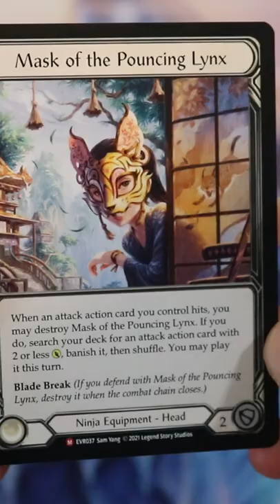EXCLUSIVE EVERFEST BOOSTER PACK OPENING! NINJA MASK 🔥 Flesh and Blood TCG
or type in code: ROGUE at checkout!

13203 SE 172nd Ave Ste 166
178

Our awesome Patrons that help make this content possible:
Name
Matthew Lim
T
Randy Eng
Natalie Fortune
Raul Lima
Christopher Hatch
Bill Martin
Chris
Dullahawn
Jennifer Abe
magyar
James Edwards
Gary
RustBeltKid
Evan Keller
DebacleSam
Tiko998
John Greiner
Byron Romer
Cyril Petit
iHankJr
Mikasa Hunter
Jose reyes
Kevin LaFlamme
Tw
Chris Zoglmann
Aaron Kaiser
Michael Foster
shopping_for_noobs
Daniel Culpepper
Joshua Hodge
Moody
Hose Bee
Bill LaPage
Sloopdoop
Haunted Castle Gaming Inc.
Professor ShiningLegend
Illia Stadnyk
Jim F.
Heang
SupperWorm
stockton newling
Not A Dragon
Amauri Taveras
Clark Jansen
jason owenby
Thiago Sodre
Philip Davis
TJ
Daniel Feinberg
Sundial
Masked Kraken
Witches Guild TCG
Yawgbahdoohdles21
Paul LaFortune

Intro: flippy 19XX - Future Boy
Outro: Chance

Red Zone Rogue aims to be your go-to source for Flesh and Blood TCG content - join us and welcome to the Rogue's Gallery! As a general card game junkie, I also LOVE featuring new and/or interesting card games - expect a bit of variety now and then!

I also regularly make Flesh and Blood content for Channel Fireball - check them out for my videos as well!

Other games you may see on Red Zone Rogue:
► METAZOO
► WIXOSS
► SORCERY CONTESTED REALM
► GENESIS: BATTLE OF CHAMPIONS

Types of Content you'll see on the channel:
► Booster Box | Pack / Starter Deck Openings
► Deck Techs
► Top 10s
► Topic Discussion Videos
► Card Game Spotlight - highlighting new and/or underrated games - lots of hidden gems here!
► CCG Graveyard - classic and vintage card games

SEND ME CARDS AND STUFF!:
Red Zone Rogue
13203 SE 172nd Ave Ste 166
178

To Game Devs and/or Publishers:
► Please hit me up if you'd like your card game featured on the channel!